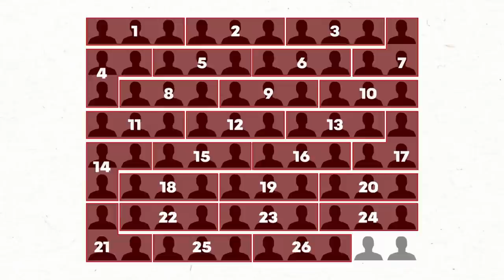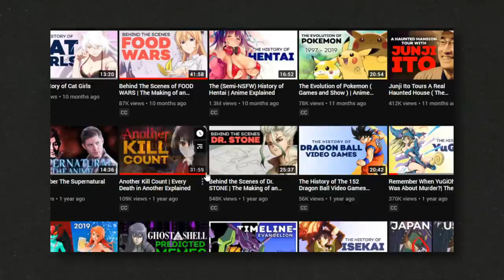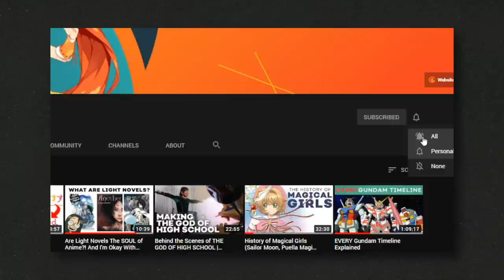EVERY Kill in Parasyte The Maxim Explained | Parasyte Kill Count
You'd think making a video going through every kill in a Parasyte: The Maxim would be easy but by the time you get to kill 100, you wonder if you've bitten off more than you can chew. then you get to kill 200...

Watch PARASYTE THE MAXIM for FREE!

Host and Written by: Tim Lyu (@tlyudacris)
Editor: Jacob Atkinson
Produced by Jesse Gouldsbury, Braith Miller, Casey Gonzalez